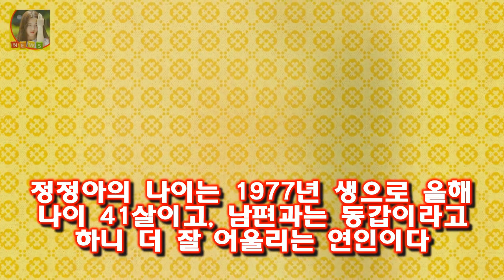정정아 남편 나이 직업 결혼 임흥규 탤런트인 정정아는 얼마전에 8월 27일에 결혼식을 올려서 많은 관심을 모았다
탤런트인 정정아는 얼마전에 8월 27일에 결혼식을 올려서 많은 관심을 모았다
정정아 남편인 임흥규 씨는 오토바이 동호회에서 처음 만남을 가졌다고 한다
자신은 연예인으로 초대를 받고 남편은 경품에 당첨이 돼서 전달식을 가서 서로 만나게 되었고 친해져서 친구처럼 지내다가 다음에 만났는데 정정아 남편이 부모님 집안 같은 본인의 핸디캡을 말해주는 모습에 끌려서 가까워졌고 연인이 되어서 결혼까지 성공하였다고 한다

오늘 밤 개기월식...3대 천문 현상 동시 관측  내일 아침은 오늘보다 춥겠습니다:
어린이집 유치원 출석일수 몇일? 보육료와 유아학비 지원 받으려면  이때 주말은 제외 가 되어야 합니다:
성유리 나이 안성현 결혼 집안  이날 한끼줍쇼에 등장한 성유리가 화제가 되면서 덩달아 성유리의 남자친구이자 예비 남편으로 알려진 골프선수 안성현에 대한 관심도 높아지고 있다:
미쓰에이 수지 JYP와 재계약 or 이민호 소속사로 이적?  제이와이피 박진영으로써도 현재 참 신경쓰일것 같은데요:
연예계 몸짱→노짱 이럴려고 운동했나 자괴감 들어  특히 급격한 체중감량으로 급노화 증상까지 일어나면서 정준하는 오히려 자신의 캐릭터를 잃어 버리는 계기가 되고 말았습니다:
장정석 감독을 포함하여 총 56명으로 구성 된 선수단 및 프런트는 2월18일(일)까지 미국 애리조나주 서프라이즈에서 1차 전 장정석 넥센 감독 박병호-로저스 합류 기대가 크다 :
고두심 나이는 1951년 5월 22일생이다 고두심 아들 자살루머 제주도 땅부자? :
KIA 정상수성 가늠하는 오키나와 관전포인트 TOP5  그렇다고 확실한 보강이 있었던 것은 아니었다: